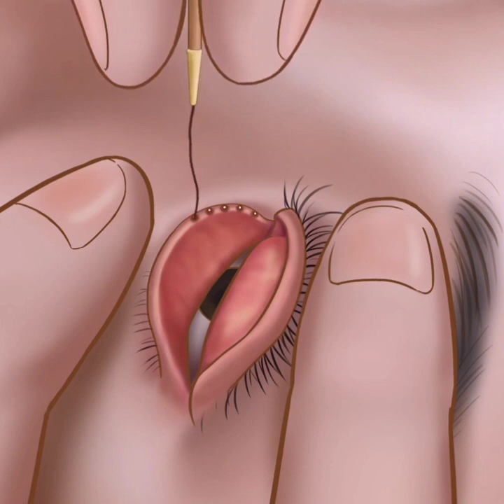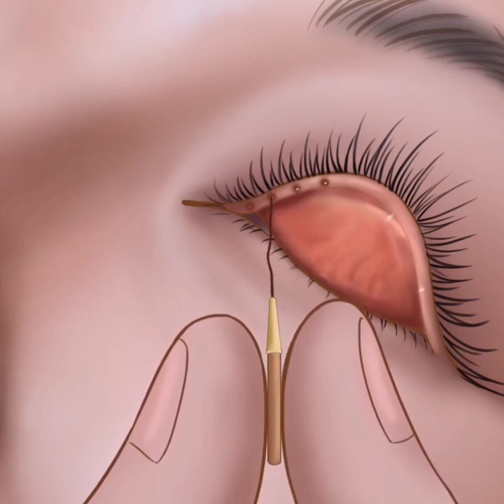ASMR eye stone removal animation